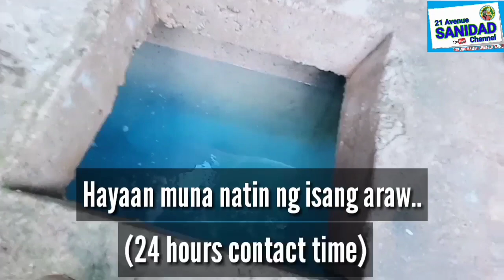UMAKYAT SA BUNDOK PARA MAGLINIS NG TUBIG | Kahit Subrang Hirap ng Daan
@21AvenueSanidadChannel ay nagsagawa po kami ng water disinfection sa lahat ng reservoir para maiwasan ang Diarrheal Cases sa kabundukan.. Hindi talaga maiwasang madisgrasya dahil sa hirap ng kalsada sa bukid..